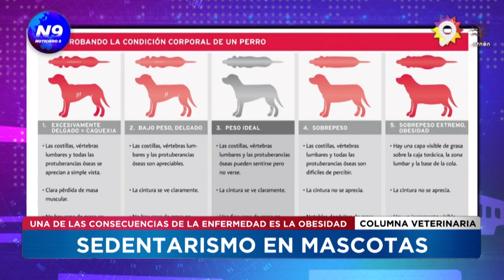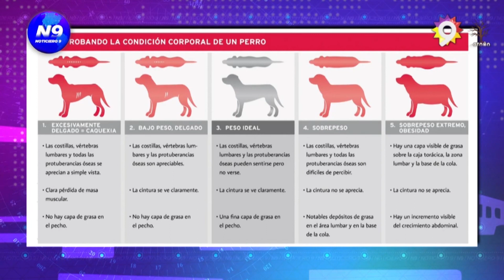SEDENTARISMO EN MASCOTAS - NOTICIERO 9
UNA DE LAS CONSECUENCIAS DE LA ENFERMEDAD ES LA OBESIDAD
Una de las principales consecuencias del sedentarismo en las mascotas es la obesidad. La obesidad, por su parte, tiene incidencia en una gran cantidad de padecimientos y enfermedades. Tal es el caso de la hipertensión, diabetes, problemas cardíacos y algunos tipos de cáncer.

NOTA: DR. JAVIER ARANDA - MÉDICO VETERINARIO MP: 534.